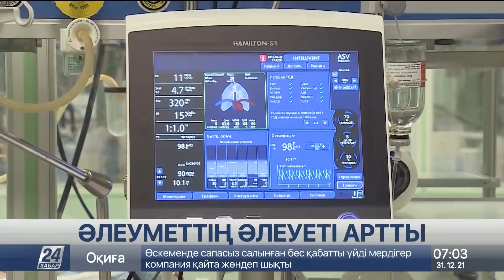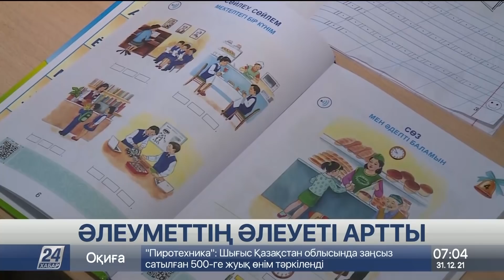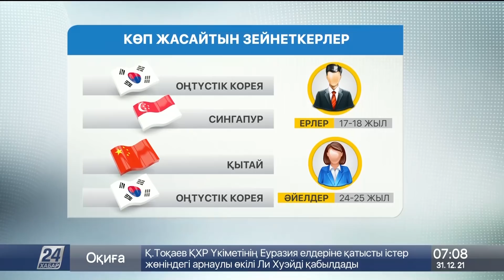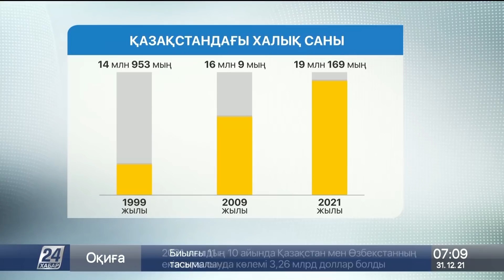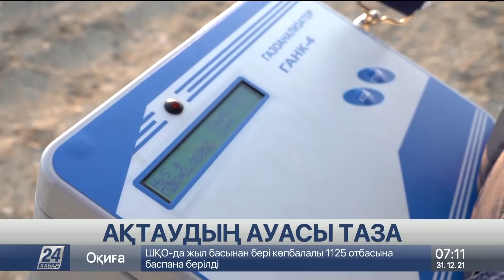31 желтоқсан 2021 жыл - 07:00 жаңалықтар топтамасы